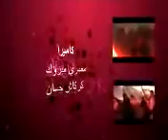VIVE ALGERIA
سياحة صحراويةعامة رياضة ثقافة  فنون  مساعدات خيرية ترفيه